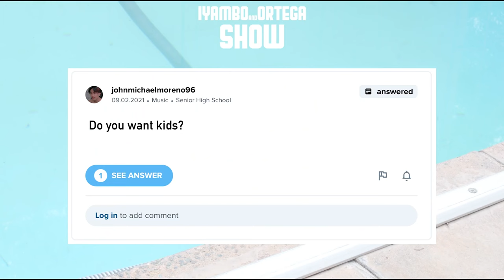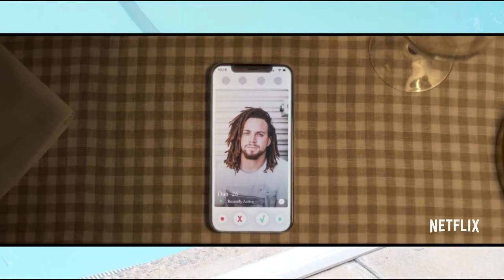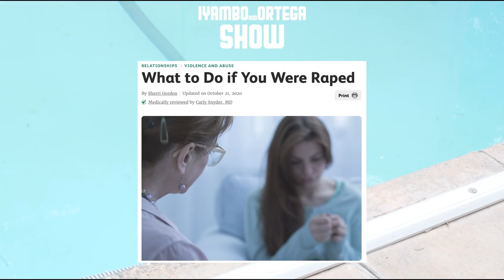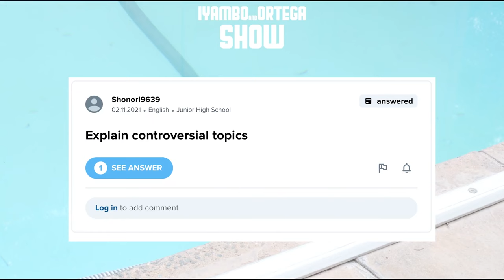Why Men Aren't Approaching Women In Person Anymore. Asking Model MAXINE MONIQUE CLOETE